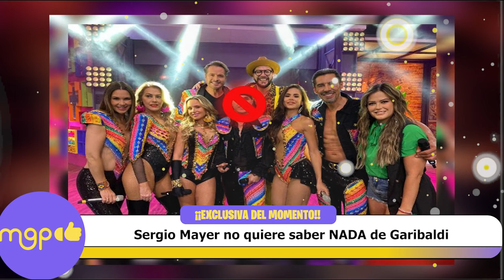Sergio Mayer no quiere saber NADA de Garibaldi.